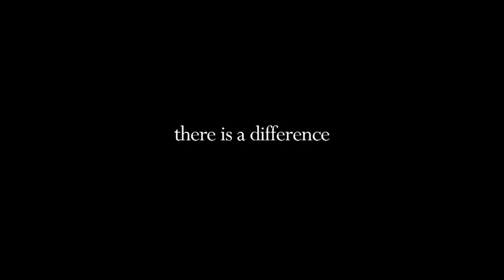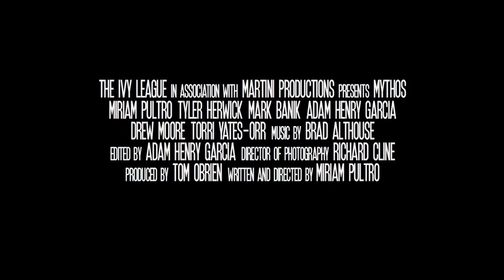Mythos - Trailer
Official Selection ITVFest 2013.